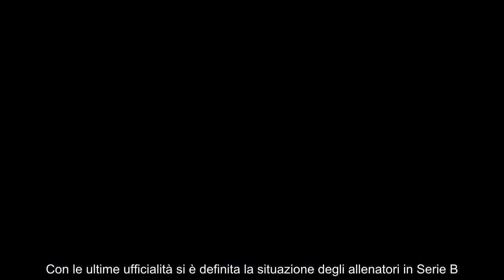Serie B 2024 25, il quadro completo 10 nuovi allenatori in Cadetteria